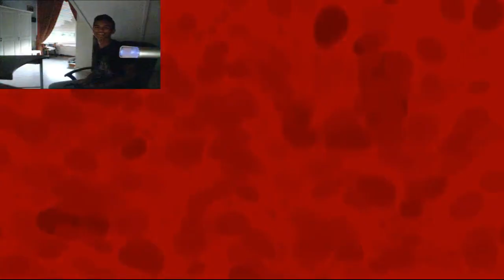Horror Donderdag - Ik Schrik Me Kapot!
Deze nieuwe HorrorDonderdag is online. Geniet van deze video met geschreeuw en paniek van Michiel en dat nog eens elke donderdag!

Bedankt dat je kijkt naar de video's van Auwned. Op dit kanaal vindt je gameplays, sketches, letsplays en meer. We spelen veel Minecraft, maar ook vele andere games. We uploaden alles in 720p en 1080p HD. In het Nederlands (Dutch) gesproken.
Met ook de mogelijkheid om gastrollen te uploaden!

Wij uploaden games als Minecraft, Cube World, World of Warcraft, League of Legends, Dota 2, Battlefield, Team Fortress 2, MineZ, The Kingdom, Surgeon Simulator 2013, GTA, Call of Duty, Left 4 Dead, GMod, Trolling en nog veel meer!

Wij van AUWNED doen ons best om jou te verzorgen van Gaming-Entertainment.